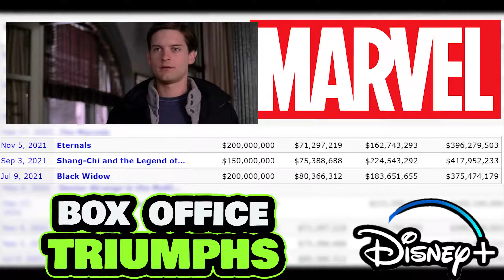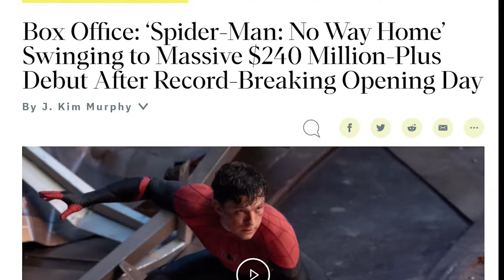SPIDER-MAN NO WAY HOME - Spoiler Thoughts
Don't watch this video if you haven't seen Spidey, No Way Home! You have been warned...and these are my thoughts, not a review (leave that to the bigger dudes out there!)

What this film proves is that audiences want a good time at the movies, not to be preached to!